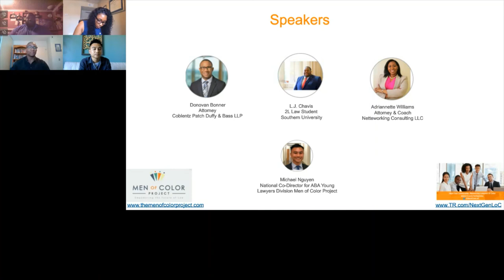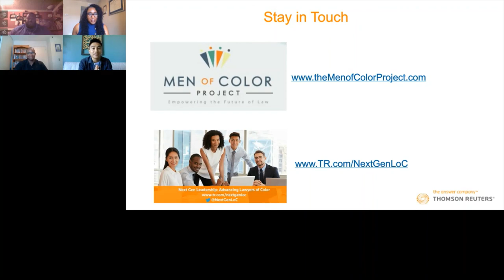Vulnerability as a Leadership Strength to Thrive During Tumultuous Times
People don’t care how much you know until they know how much you care. Part of the recipe for stability and maintaining productivity during uncertain times is connection — leader to lawyer, peer to peer, attorney to client. At a time when most employers leverage virtual “check-ins” to maintain employee connectivity, leadership styles are being put to the test.

This presentation explores an effective and often overlooked leadership technique with significant, real-world implications: embracing vulnerability as a strength. Register today to hear from attorneys about how each is navigating these tumultuous times and how leading with vulnerability is the best option for times of uncertainty.